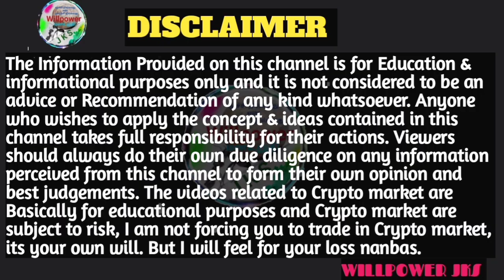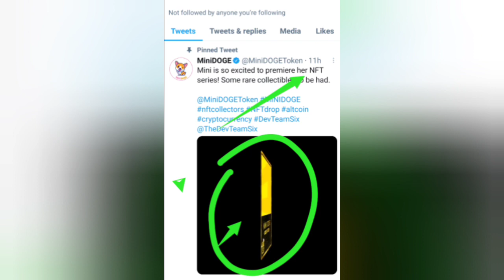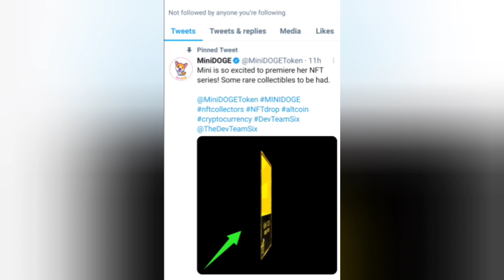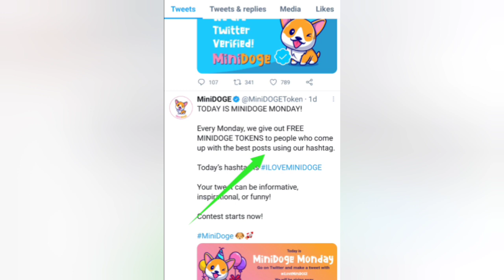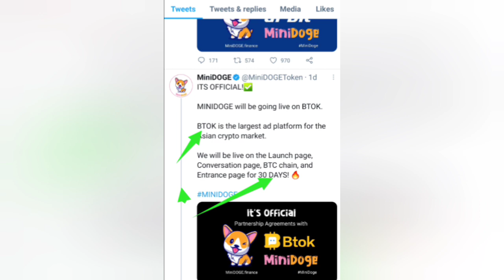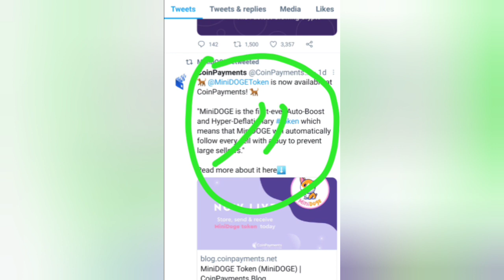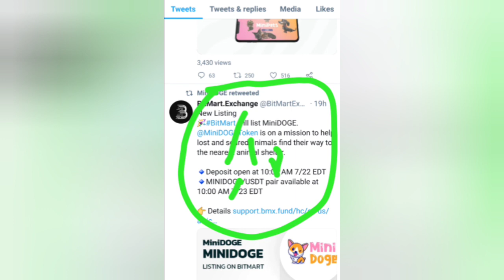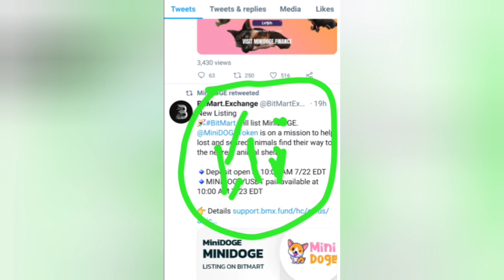MINIDOGE UPDATE | MINIDOGE NEW EXCHANGE LISTING UPDATE | பலவிதமாக செயல் | tamil | WILLPOWER JKS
hi friends

இந்தவீடியோவில் minidoge UPDATE பற்றிய தகவல்களை நண்பர்களுக்கு கூறியிருக்கின்றேன்.

நான் பயன்படுத்தும்: ♥

உங்கள் தேவைக்கு

நன்றி.